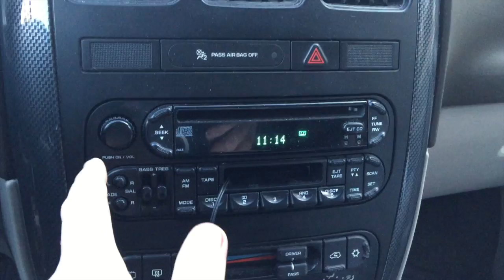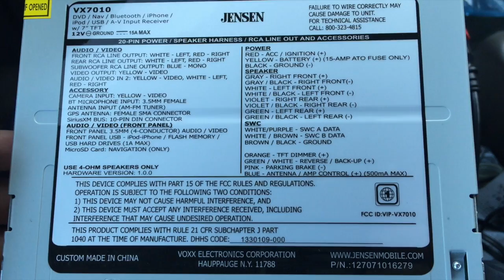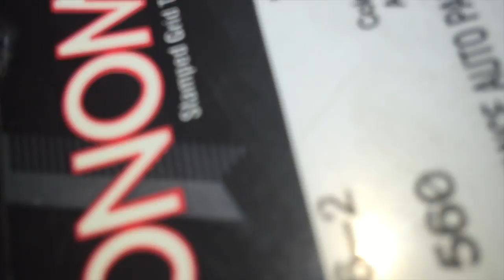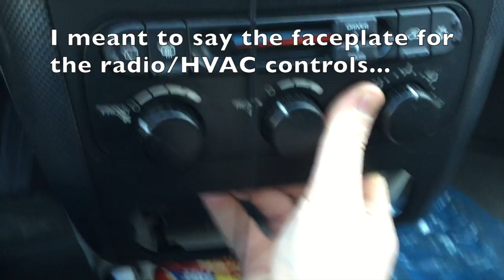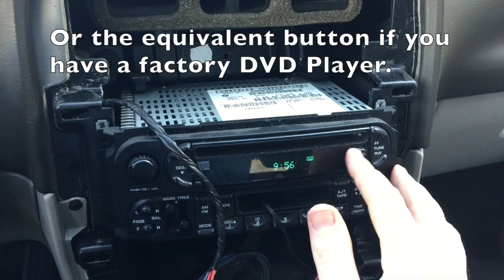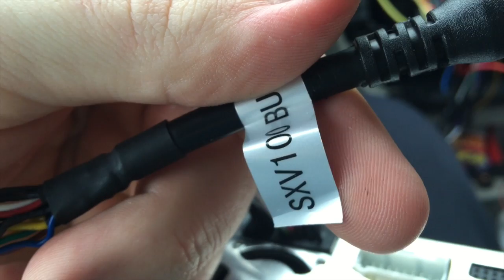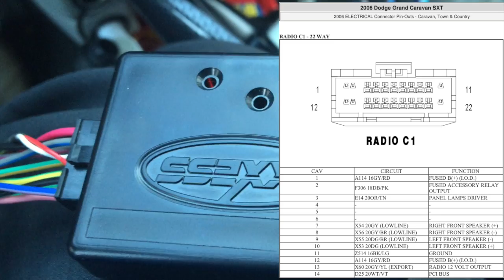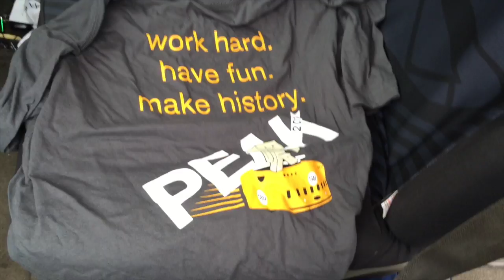Installing an aftermarket radio in your 4th Generation Chrysler or Dodge Minivan.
Greetings!  Here, I install an aftermarket radio in my Dodge Grand Caravan, though it should it work for all fourth generation Chrysler and Dodge minivans as a whole.  You can use any radio you want, however I am using the Jensen VX7010 unit, along with the Axxess ASWC-1 steering wheel controller.

Unfortunately as you can see near the end I couldn't get the steering wheel controller to work for some reason, so if any of you all have any tips and tricks to get it working, I would ask you take it down in the comments section.

Linkage:
-- Chrysler Minivan Fan Club Forums
-- Chrysler & Dodge Minivan Owners Group on Facebook
-- Klein Tools wire fish as seen in the video (Prime Optimized)
-- Jensen VX7010 Radio (Prime Optimized)
-- Axxess ASWC-1 Interface
-- Setup and Wiring instructions for the Axxess ASWC-1 for a 2006 Grand Caravan

***PLEASE NOTE*** Do shop around when you buy these things for the best price; normally the ASWC-1 is $80 at Best Buy and Crutchfield, however I scored it on sale the week of Christmas at BB for $59 or so.  Additionally at the time of this upload, the Jensen radio was $350 or so on Amazon, it's now $277.